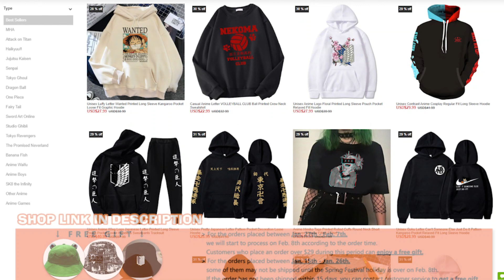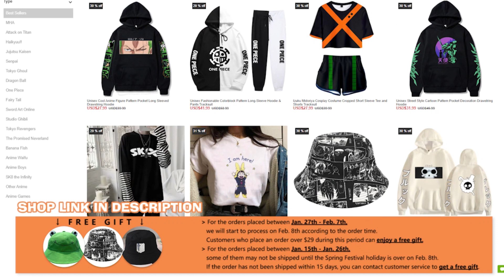Jealous yandere boyfriend snaps! (ASMR) (boyfriend role-play)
Your legs are broken and you're kinda salty about !

Art Is not mine or made by me.